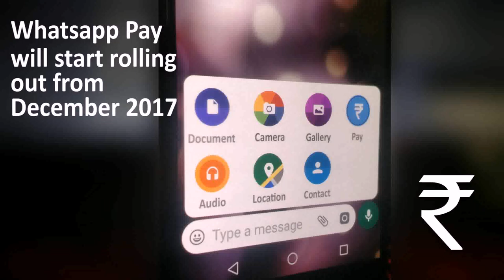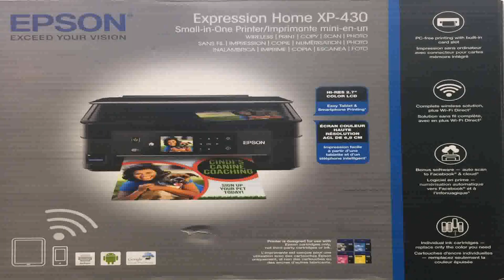Best Laser Printers For Home Use In India